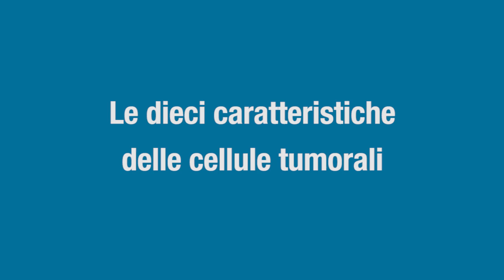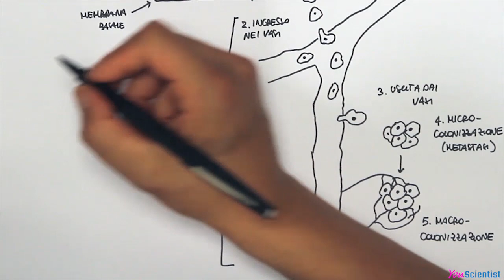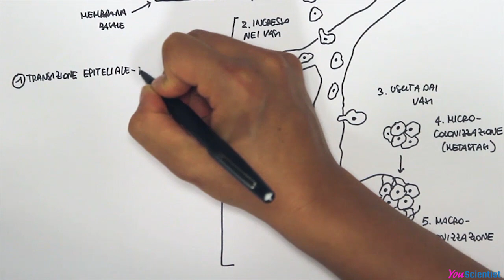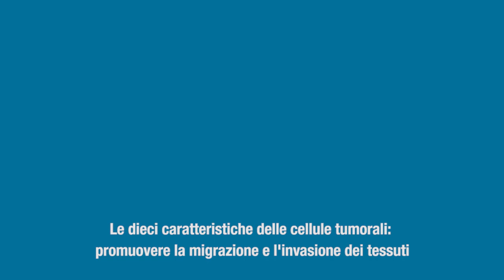Promuovere la migrazione e l'invasione dei tessuti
Come migrano le cellule tumorali? Quali sono i meccanismi che utilizzano per invadere i tessuti circostanti? Come si creano le metastasi?

Collana: Le dieci caratteristiche delle cellule tumorali.
Progetto: Biologia in punta di penna - Le videopillole di Youscientist.